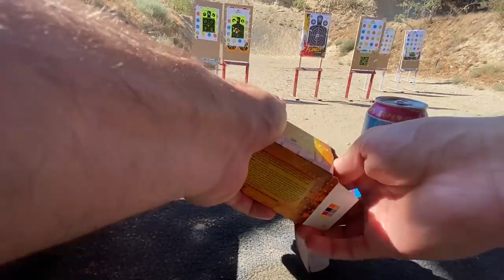Indo em um clube de tiro nos Estados Unidos 🇺🇸